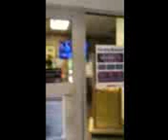Last Day of 3rd/5th Grade 5/17/19